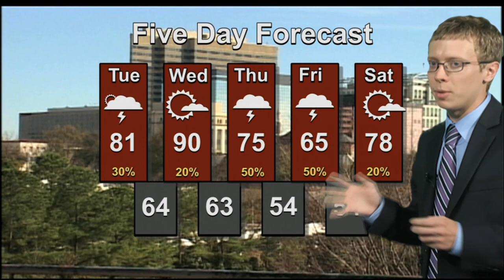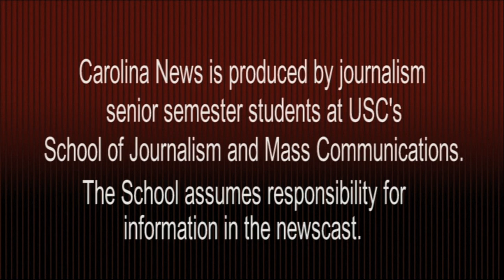Cameron's Weathercast 04/02